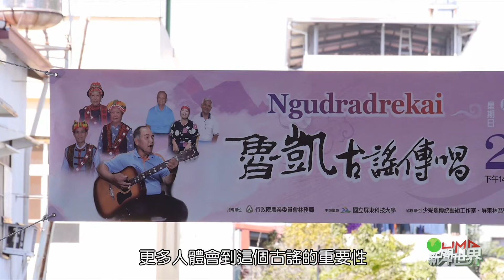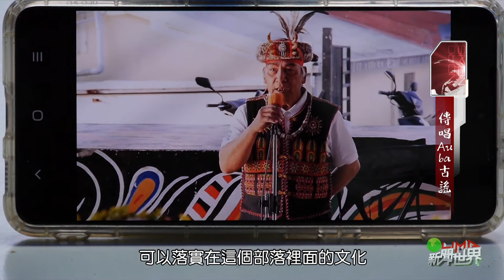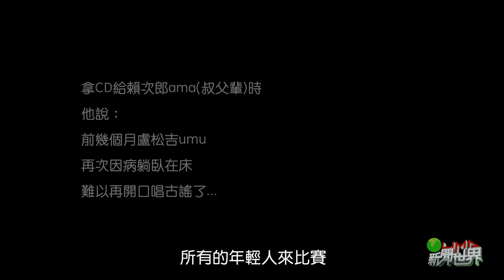LiMA新聞世界第397集 完整專題【傳唱Auba部落古謠】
【傳唱Auba部落古謠】
魯凱古謠在臺灣原住民族音樂佔有的重要地位，其中蘊藏著許多魯凱族生活的共同記憶、情感與智慧，更是流傳於後世文化傳承重要的一環。透過歌謠將土地、生態、人文，強烈的串連在一起，可窺知其中歌詞蘊含的各種情感。不過隨著時代更迭、部落耆老日漸凋零，原本部落的生活，倚山維生，處處耳聞狩獵、耕種與砍伐木材的歌詞，經社會變遷之後，以前部落裡的生活方式，包含工作歌、敘述歌的輕鬆悠閑歌詞，漸漸地不復存在，本著傳承原住民族文化傳統及推動部落深度旅遊，林務局與屏東科技大學陳美惠教授團隊及長期從事原住民音樂藝術工作的少妮瑤老師團隊，透過口述歷史、田野調查等研究方法，共同投入原住民古謠採集的工作，將珍貴的原住民傳統音樂保存下來，Auba(青葉)部落耆老更期望能帶動部落唱回魯凱古謠，讓動人的傳統音樂深遠流長。